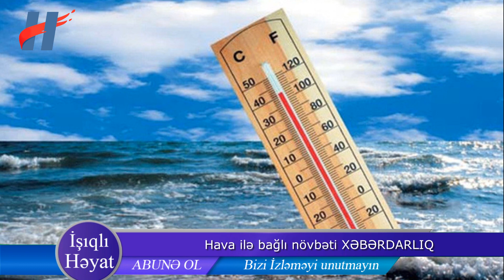Yağış, şimşək, dolu... - Hava ilə bağlı növbəti XƏBƏRDARLIQ